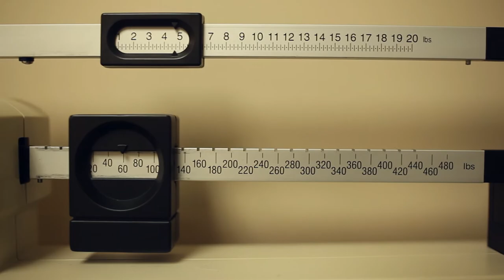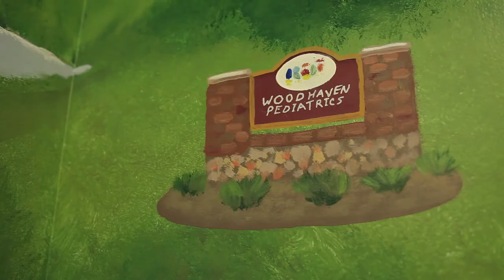Starfish Office of Integrated Health Care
Starfish Family Service's Office of Integrated Health Care provides  Behavioral Health Consultants and Therapists to Primary Care, Pediatric and OB/GYN practices to deliver behavioral health consultation and therapy services to the patients of the practice.
Technical assistance and training to help clinics meet their operational goals of providing services as a fully integrated clinic are also available.